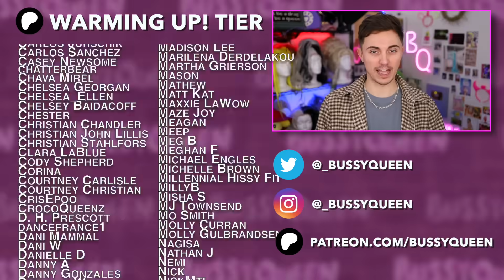The Canada Runways are INSANE & The Twist is Great... | Hot or Rot?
Canada's Drag Race 4 QV-She & Gemstones Runway | Hot or Rot?

In today's hot or rot? we review the QV-She challenge and Gemstones runway from Canada's Drag Race 4 episode 2. We also break down the golden beaver twist, Kitten's win, and the future of this season!

The entire cast of Canada's Drag Race Season 4 includes Aimee Yonce Shennel, Aurora Matrix, Denim, Kiki Coe, Kitten Kaboodle, Lunda DuBois, Melinda Verga, Nearah Nuff, Sisi Superstar, The Girlfriend Experience, and Venus.

A SPECIAL THANKS TO ALL MY BUS DRIVERS:
John Gaspar
Martin Giniger

TIMESTAMPS
00:00 Canada's Drag Race Season 4 Episode 2 Review | Hot or Rot?
00:34 Sisi Superstar QV-She Challenge
01:32 Sisi Superstar Gemstones Runway
02:24 Kiki Coe QV-She Challenge
02:54 Kiki Coe Gemstones Runway
03:15 Denim QV-She Challenge
03:36 Denim Gemstones Runway
04:05 Kitten Kaboodle QV-She Challenge
04:46 Kitten Kaboodle Gemstones Runway
05:37 Melinda Verga QV-She Challenge
06:01 Melinda Verga Gemstones Runway
06:33 Venus QV-She Challenge
07:13 Venus Gemstones Runway
07:51 Aurora Matrix QV-She Challenge
08:23 Aurora Matrix Gemstones Runway
08:49 The Girlfriend Experience QV-She Challenge
09:32 The Girlfriend Experience Gemstones Runway
09:55 Luna Dubois QV-She Challenge
10:55 Luna Dubois Gemstones Runway
11:31 Nearah Nuff QV-She Challenge
12:06 Nearah Nuff Gemstones Runway
12:43 Aimee Yonce Shannel QV-She Challenge
13:31 Aimee Yonce Shannel Gemstones Runway
13:47 Top and Bottom Placements
14:32 The TWIST!
15:38 Sisi vs. Luna Lip Sync
16:56 Final Thoughts on Episode
17:23 Hottest Hots and Patron Shoutouts